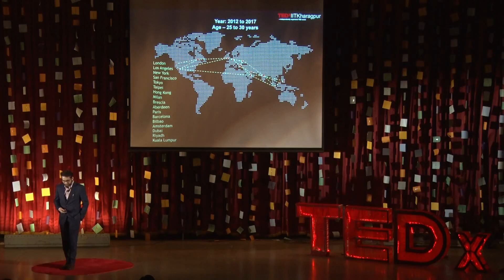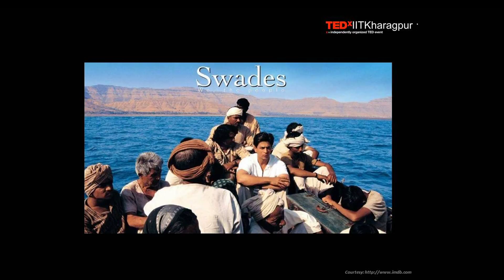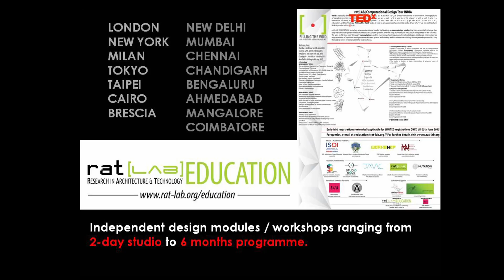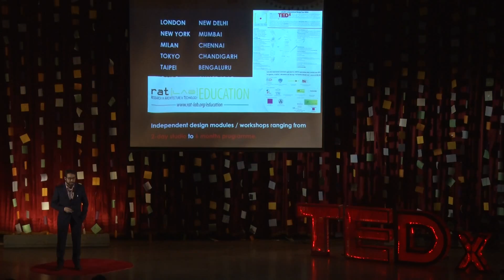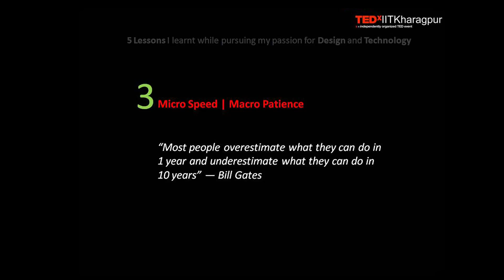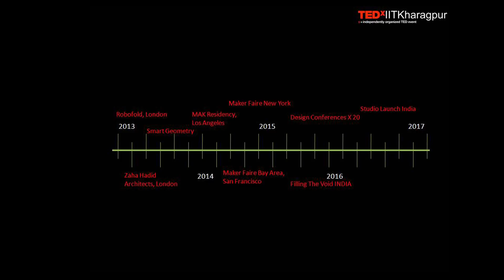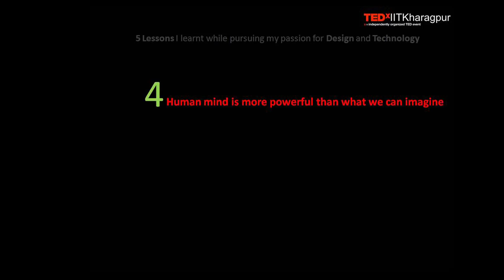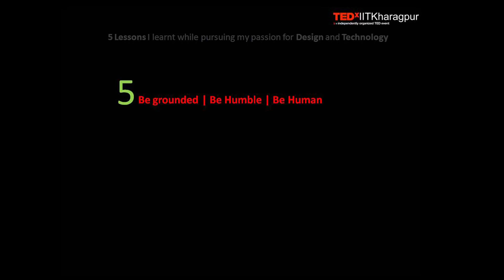The Five lessons I learnt while pursuing my passion | Ar. Sushant Verma | TEDxIITKharagpur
The speaker talks about the 5 years he spent outside India in learning and pursuing a Masters Degree in Design Technology and Architecture, and bases his talk on the 5 lessons he learnt while pursuing his passion in Design and Technology.

The 1st lesson was identifying what real success is: Happiness and Gratification. While it may be difficult to define when a person is materially successful, the task becomes much easier when success is defined in terms of gratification. The speaker talks about how he discovered happiness in working on architectural designs while mixing in a blend of technology, and defines himself as a ‘success story’ in that regard. Few pictures of the architectural brilliance he has worked on are shown to the audience.

The 2nd lesson was that rebelling for a change was NOT always the solution. Striving on the path of learning or improvement, one realizes the need to change the perspective of the world before it changes theirs. However, rebelling is not the smartest solution to it. Rather, working on a system with your new idea and making it talk for itself if the only way to be able to pitch your idea in front of the world.  While being successful to do so would surely get your name etched in history, the speaker emphasises on how failing to do so is not that bad at all, and in turn serves as a valuable learning experience in life.

The 3rd lesson was the importance of the balance between speed and patience. Any great idea needs a solid foundation, and these foundations are built largely over time. The speaker gives an example of how his love for ethical hacking and creating EDM culminated into forming a foundation for design technology.

The 4th lesson emphasised on the unimaginable power of the human mind. The speaker talks about how his mind convinced him to take a seemingly huge risk in leaving Zaha Hadid to pursue his dream of Design Technology, and how it completely changed his life for the good. He also narrates the story of how he recovered from a serious condition of tuberculosis to be able to deliver a lecture the very next day, all by the willpower of his mind.

The 5th lesson was the importance of staying humble and staying human despite the fame and achievements coming your way. Not only does it help you to remain calm and composed at all times, but also helps you to grow and reach a step closer in converting your passions and dreams into reality.
Sushant Verma is a Design Entrepreneur, Architect, Computational Designer & Educator, currently leading rat[LAB] Studio (Research in Architecture and Technology) that investigates intersections of design, art & technology through architecture, interior design and installations. He holds a Masters Degree in Emergent Technologies & Design from Architectural Association, London and is a former architect at Zaha Hadid Architects, London. He is the founder of rat[LAB] EDUCATION, which is an initiative to spread the idea of computation in design through independently-organized design workshops for profession and academia. With multiple publications, awards and exhibitions at London, Los Angeles, Chicago, New York, Tokyo, San Francisco, Taipei, New Delhi, Mumbai, he is widely featured internationally for his design and research work. He joined the elite list of TEDx Speakers by speaking at TEDxGurugram on ‘Smart Cities need Smarter Design Education’. This talk was given at a TEDx event using the TED conference format but independently organized by a local community.